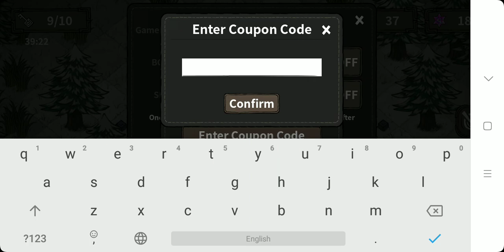The Wild Darkness free promo code